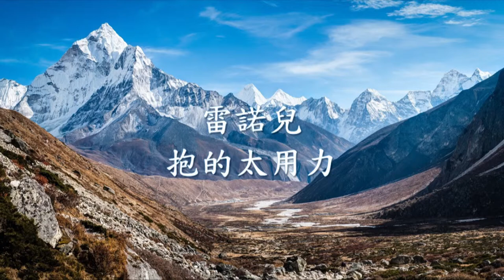雷諾兒 - 抱的太用力.mp4